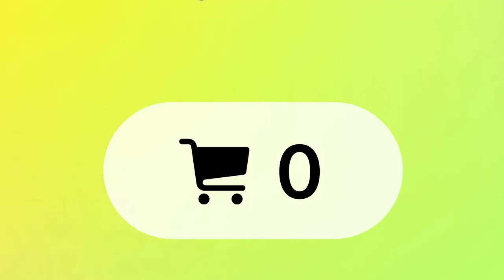Say Hello to Shopping Cart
Say Hello to Shopping Cart. Now your customers can add multiple items to a single order and check out seamlessly in one transaction. Shopping Cart will be automatically added to all sites for free, but make sure to have the latest version of Universe installed on your device to manage your orders.